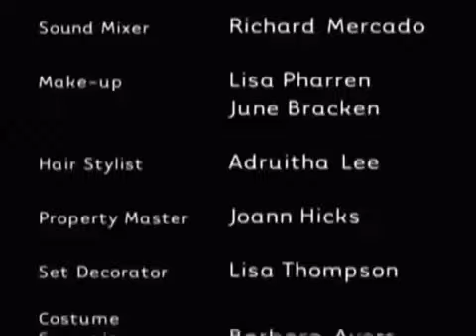Lizzie McGuire | September 21st, 2001 - #022: Pt. 8